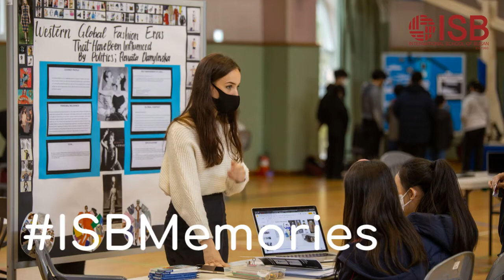ISB Community: ISB Memories on World Photo Day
A picture is worth a thousand words as they say! Take a look at some memories from the past year at ISB as we celebrate world picture day!